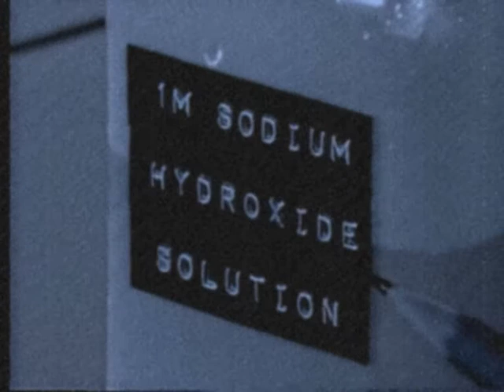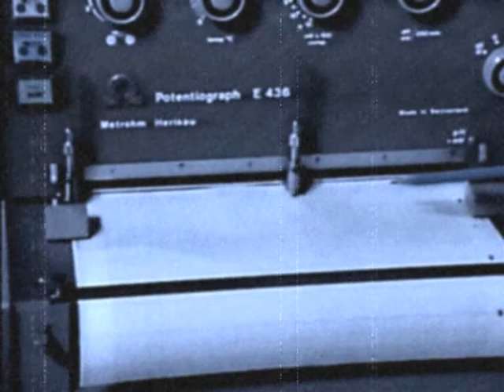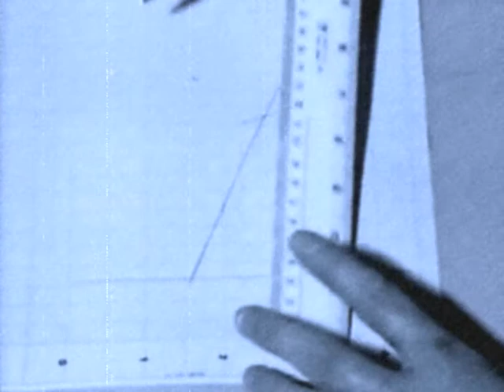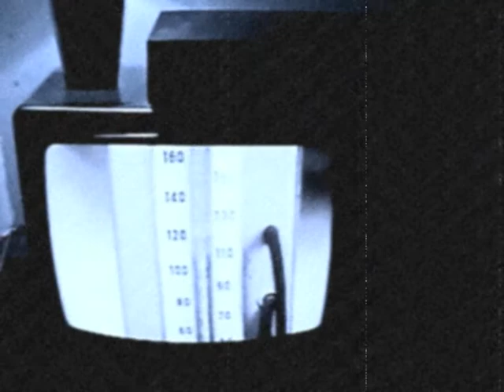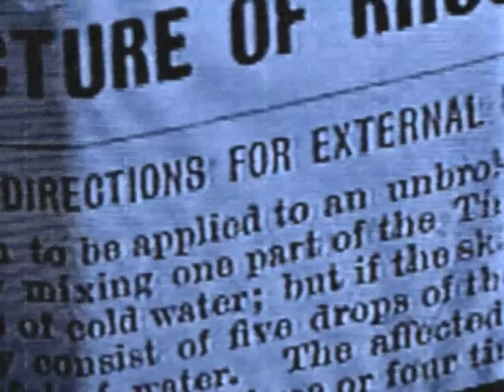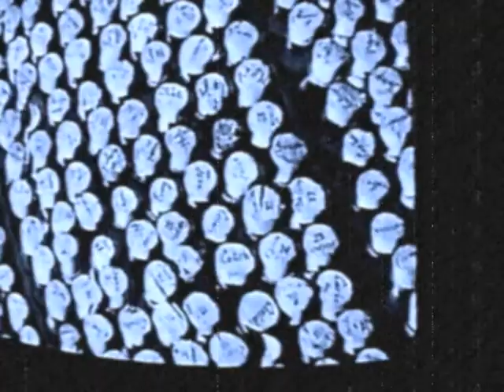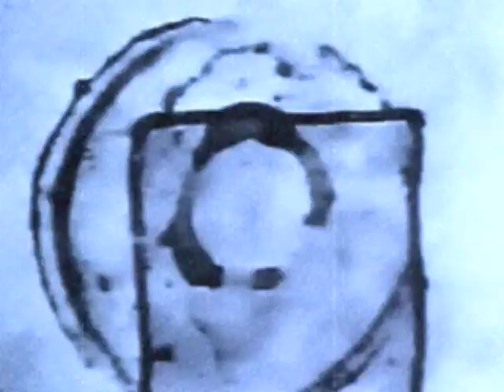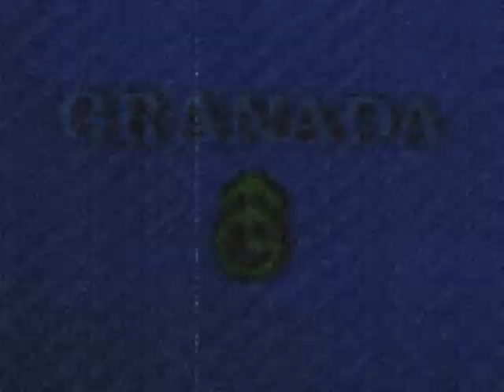Clockwork I Loved You On Christmas Day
Clockwork: I Loved You On Christmas Day just uploaded this, my usual fancy new Acer computer has broken. So I uploaded on my 10 year old laptop has taken over, When I maded the last night I thought it sounded quite good but on this laptop it sounded a bit loud, but is an old demo recorded on ver basic equipment and it is not mixed that well but I like it and I hope you do too.